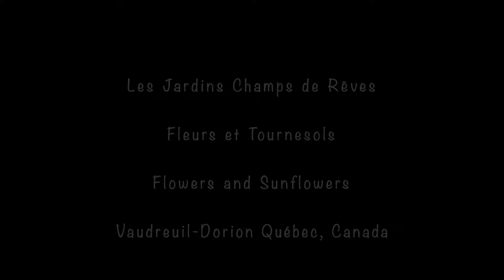Visite Champs de Tournesol, Vaudreuil - Dorion 20 septembre 2020